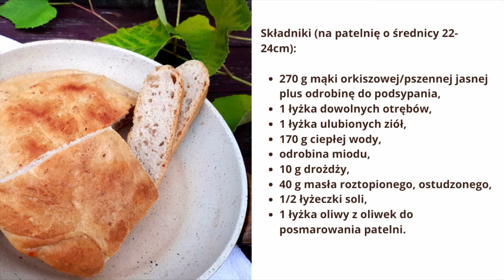Ziołowy chleb z patelni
Proste i szybkie rozwiązanie 😉 Brak piekarnika to żaden problem 😊

Zostaw łapkę lub komentarz będzie mi bardzo miło i nie zapomnij o 🔔 aby być na bieżąco 😉

Z góry dziękuję za suba ❤️Pozdrawiam 😉